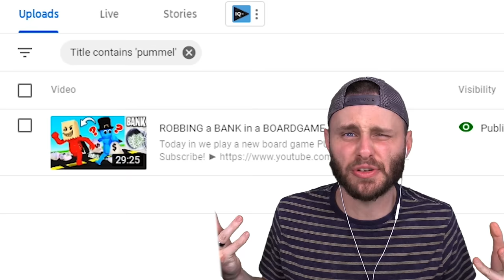I FINALLY Beat this GAME (Pummel party)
We try and WIN in PUMMEL PARTY!

🤖 My Friends! 🤖